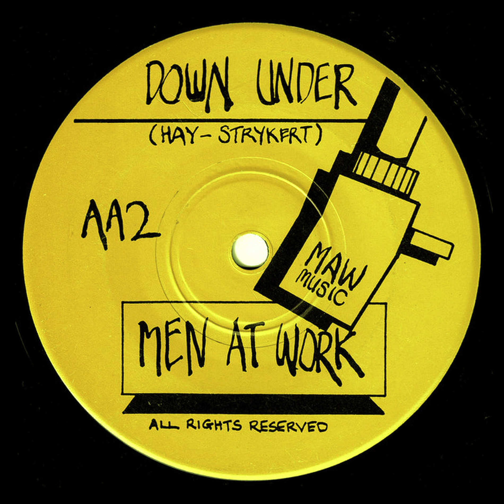Down Under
Lyrics:
Traveling in a fried-out Kombi
On a hippie trail, head full of zombie
I met a strange lady, she made me nervous
She took me in and gave me breakfast
And she said:
Do you come from a land down under
Where women glow and men plunder
Can't you hear, can't you hear the thunder
You better run, you better take cover
Buying bread from a man in Brussels
He was six foot four and full of muscle
I said, "Do you speak-a my language?"
He just smiled and gave me a Vegemite sandwich
And he said:
I come from a land down under
Where beer does flow and men chunder
Lying in a den in Bombay
With a slack jaw, and not much to say
I said to the man, "Are you trying to tempt me?
Just because I come from the land of plenty"
And he said:
Oh! Do you come from a land down under? (oh yeah yeah)
The girls are so pretty, and men plunder
Can't you hear, hear the thunder
Cause we are living in the land down under